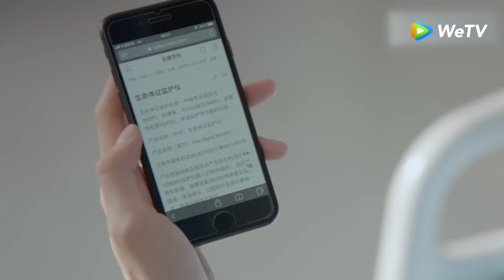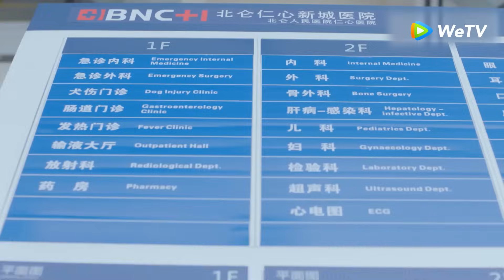Put Your Head On My Shoulder | Gabungan Cuplikan EP04 | 致我们暖暖的小时光 | WeTV 【INDO SUB】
Segala hal yang dilakukan pasti selalu sesuai dengan perencanaan Gu Wei Yi, namun semuanya berubah ketika ia bertemu dengan Si Tu Mo...

💓 Lin Yi --- Gu Wei Yi
💓 Xing Fei --- Si Tu Mo

★CDRAMA Lainnya★
☞ 《The Fox's Summer Season 2》 :
☞ 《Master Devil Do Not Kiss Me》 :